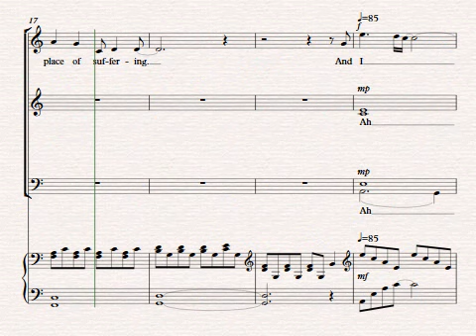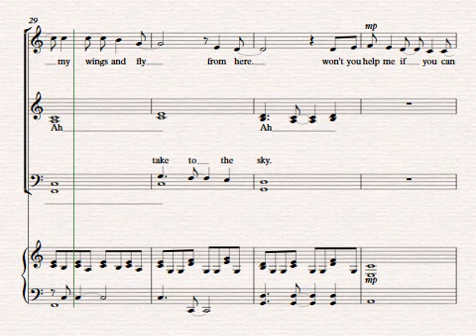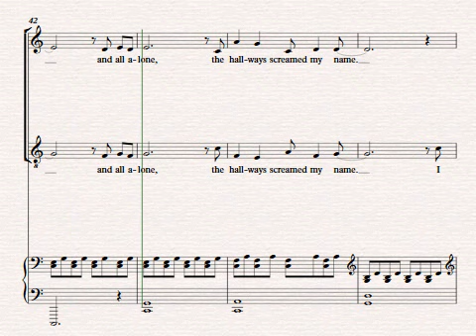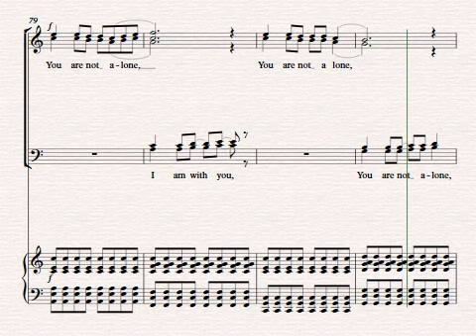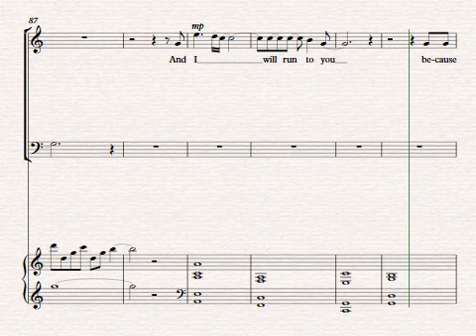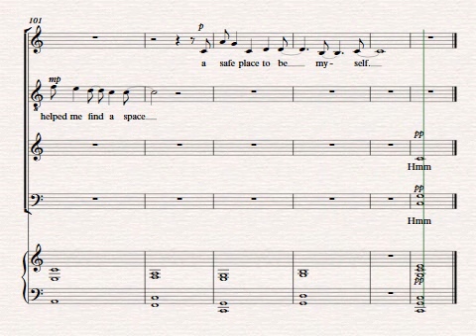Safe Place demo *